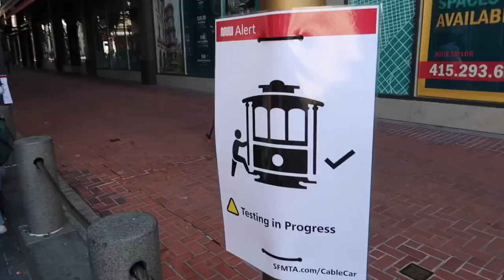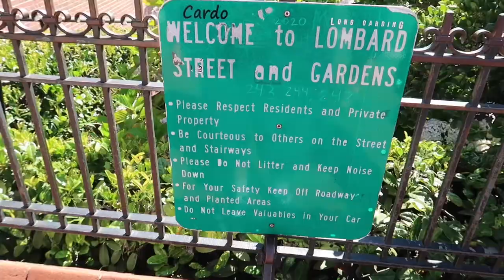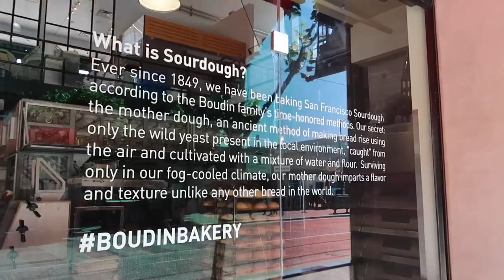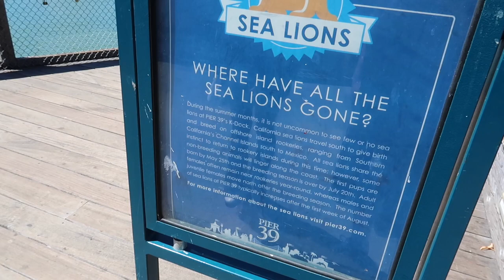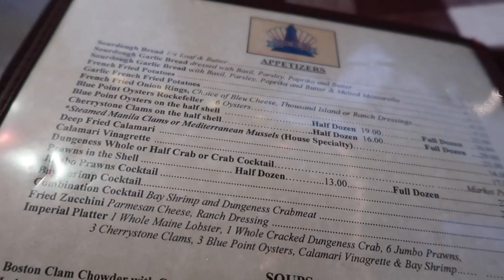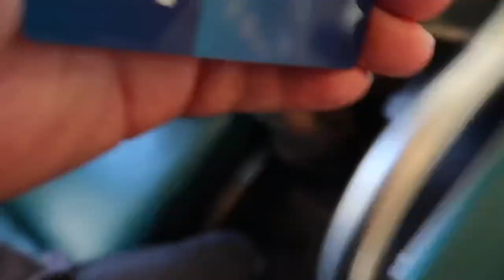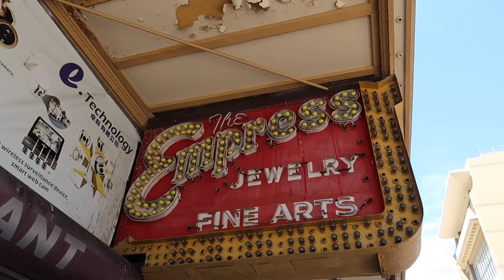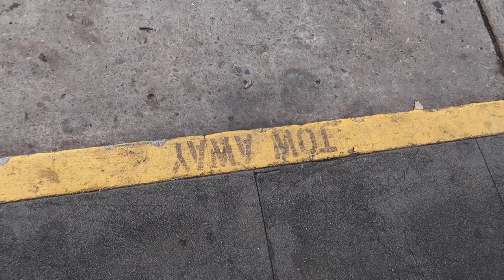San Francisco Cable Cars Are BACK - Lombard Street / Fishermans Wharf / Pier 39 / Boudin & Much MORE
San Francisco Sites August 2021